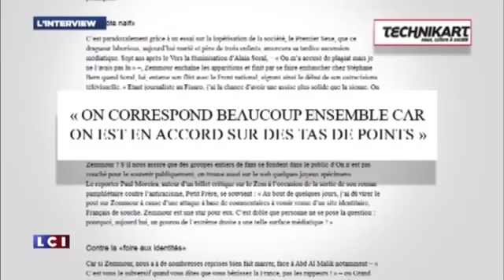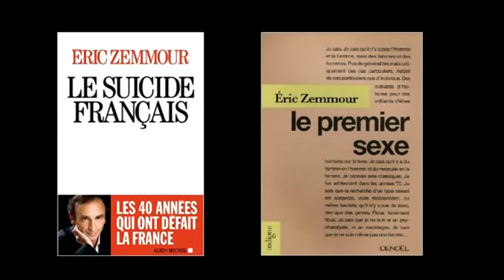Eric Zemmour VS Alain Soral et Dieudonné en clash